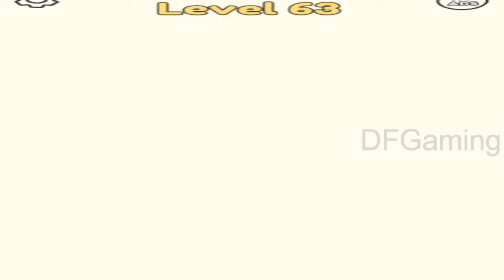DOP DOP LEVELS 64 65 66 DOP 64 65 66 DRAW ONE PART SOLUTION GAMEPLAY WALKTHROUGH DF GAMING ANDROID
Untuk video lengkapnya, Semua Level, Part lihat di PLAYLIST, klik link dibawah ini :

DOP: Draw One Part- fun and tricky game, which refresh your mind and put a smile on your face!

It will make you feel both like genius and talented artist.Take you'r time to think the puzzle over, then draw the solution. Vast range of riddles to draw: from common daily things to famous cultural reference.

Features:

- Unique gameplay brings you a cunning combination of logical puzzles and drawing.

- Fun and education for all ages- expand your general outlook with different riddles.

- Smooth and addictive gameplay

- Your finger is the pencil- draw the solution

- Unexpected and humorous pictures will make your day!

- Sketchy-looking game style will push you imagination and creativity

Challenge your attentiveness and develop drawing skills now!

DOP: Draw One Part-fun dan tricky game, yang menyegarkan pikiran dan membuatmu tersenyum!

Ini akan membuat Anda merasa seperti seniman jenius dan berbakat. Luangkan waktu untuk memikirkan teka-teki itu, lalu gambarkan solusinya. Berbagai macam teka-teki untuk menggambar: dari hal-hal biasa sehari-hari hingga referensi budaya terkenal.

Fitur:

- Gameplay unik memberi Anda kombinasi teka-teki dan gambar logis yang licik.

- Kesenangan dan pendidikan untuk segala usia - perluas pandangan umum Anda dengan teka-teki yang berbeda.

- Gameplay halus dan adiktif

- Jari Anda adalah pensil- buat solusinya

- Gambar yang tidak terduga dan lucu akan membuat hari Anda!

- Gaya permainan yang tampak samar akan mendorong Anda imajinasi dan kreativitas

Tantang perhatian Anda dan kembangkan keterampilan menggambar sekarang!